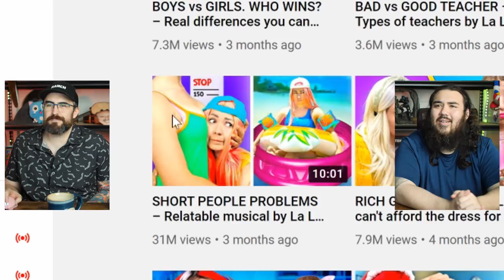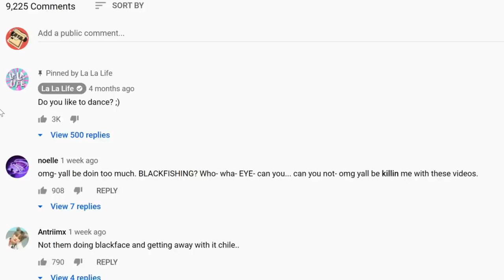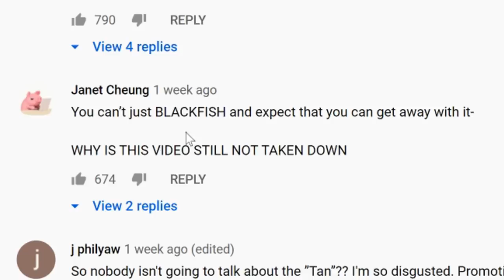Another Troom Troom Wanna Be That Gives Terrible Advice To Kids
We're watching La La Life another Troom Troom / Woohoo clone that appeals to kids and also give terrible advice designed to just be funny. Along with keyword spam and misleading titles! We check out one that tells you how to become popular overnight with TikTok memes and faking it till you make it.
HOW TO BECOME POPULAR OVERNIGHT – Tik Tok memes La La Life (Music Video)
How to become popular in High School today? Of course by learning some new Tik Tok trends ;)